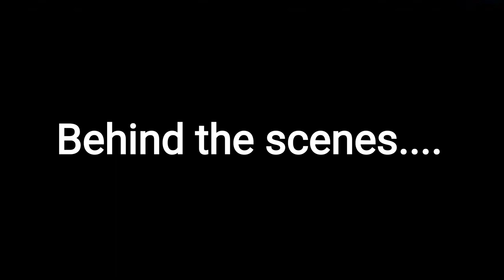Mimba Ya Valentine 😭😭Uhuru "Usitoe hio mimba Nitalea"😂😂